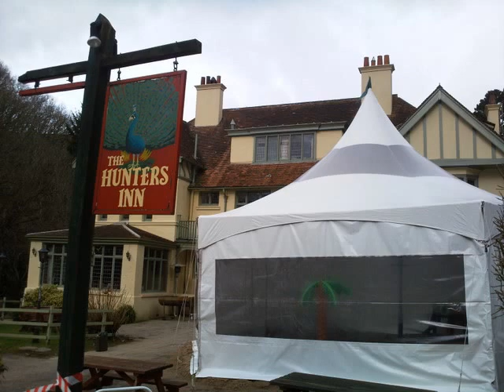The Hunters Inn Beach Party January 2010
The Hottest January Beach Party ever! (The Rum Punch helped!)